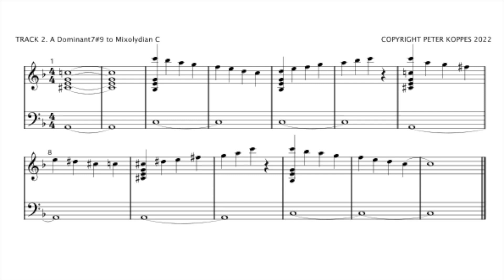A Dominant 7#9 to Mixolydian C